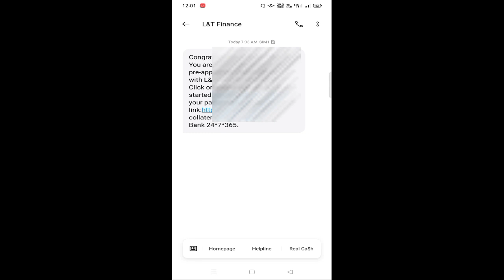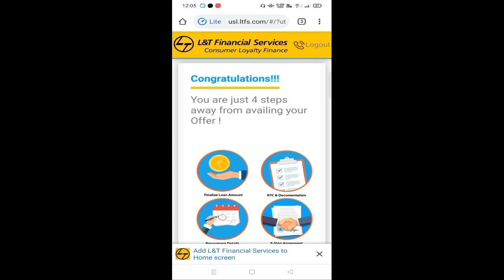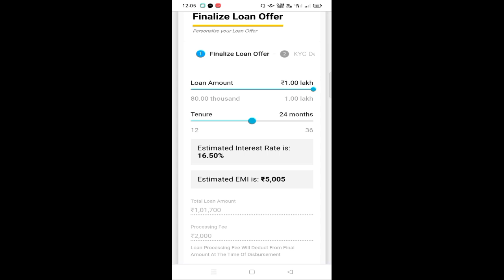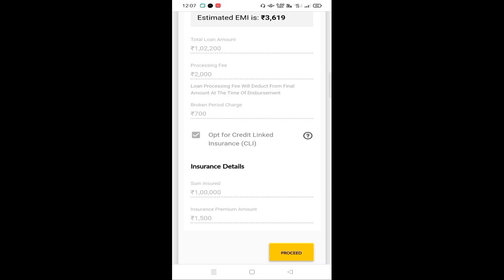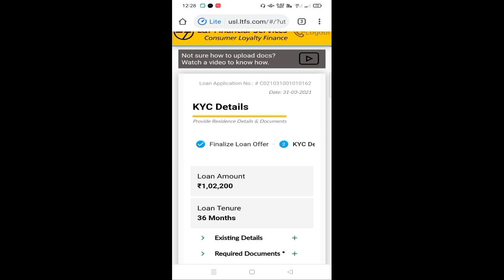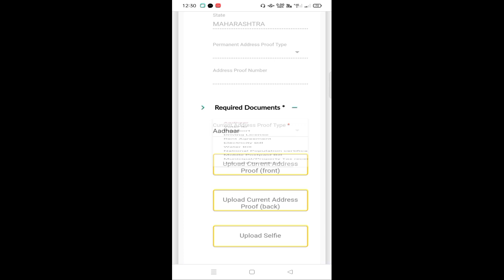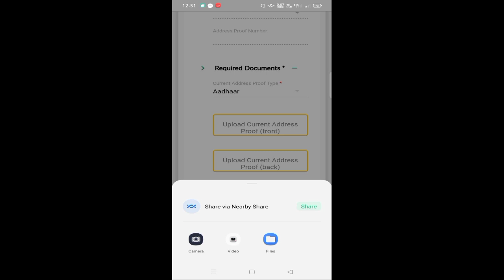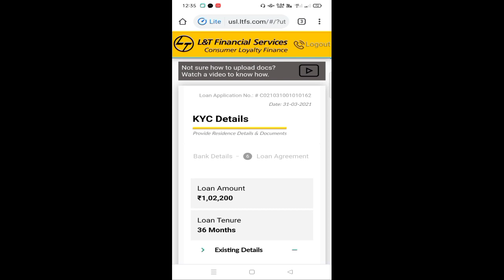L&T FINANCE personal loan online apply kare#l&t finance loan leneki process#apply personal loan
L&T FINANCE personal loan online apply kare#l&t finance loan leneki full process#apply personal loan